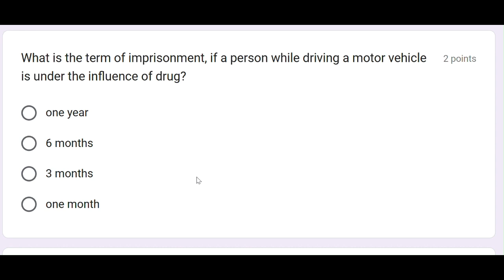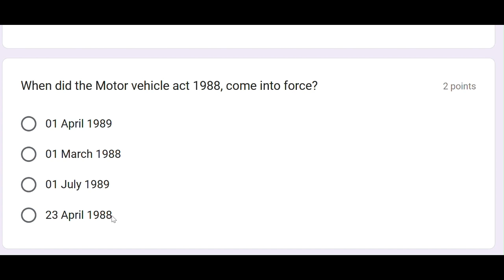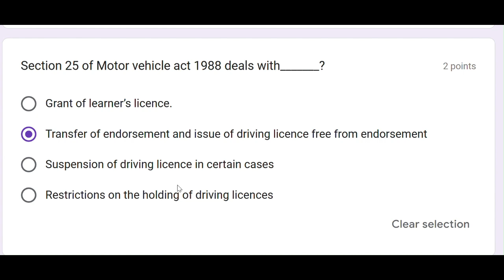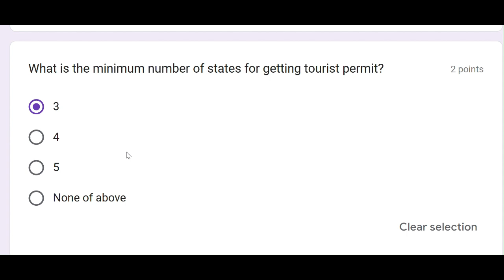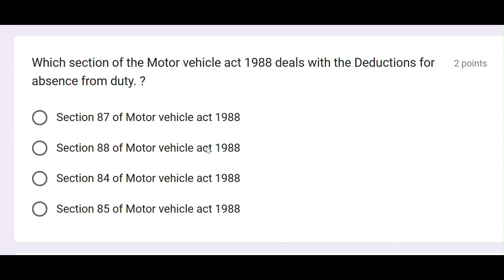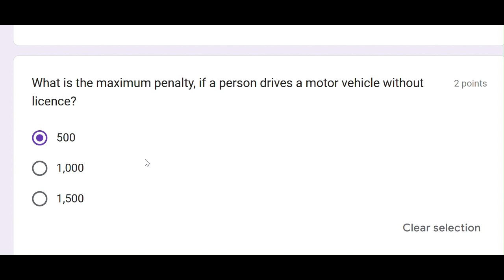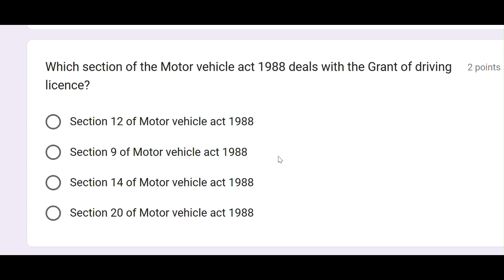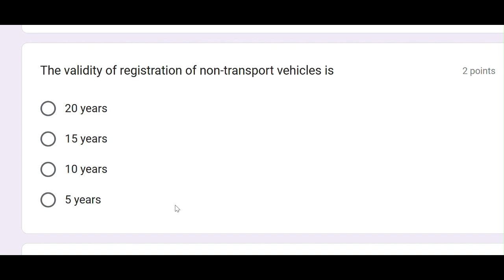28126 - CHAPTER 5-MCQ (Online exam practice) - ADIS - Occupational, Safety and Health Legislation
Advanced Iploma in Industrial Safety
As per New Semester pattern syllabus with effective from 2023